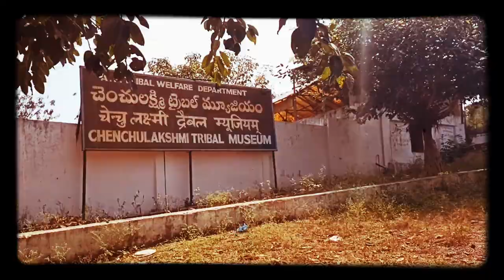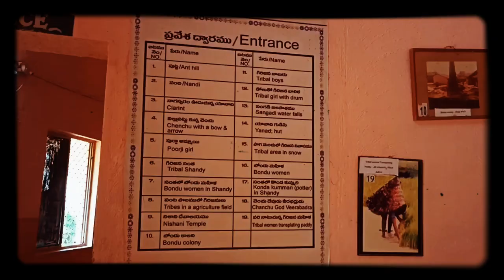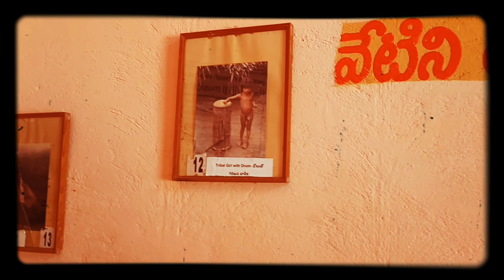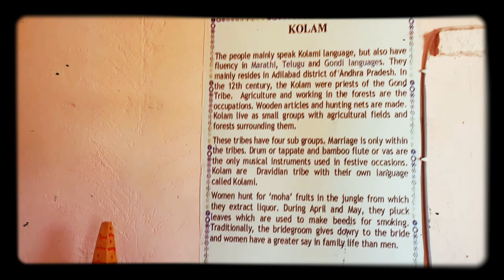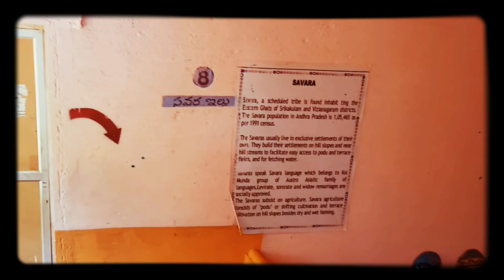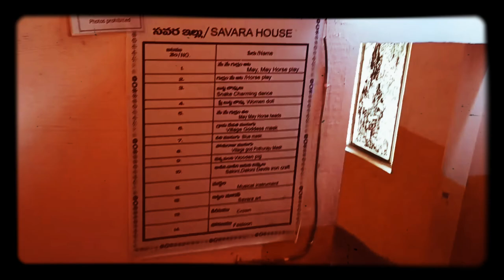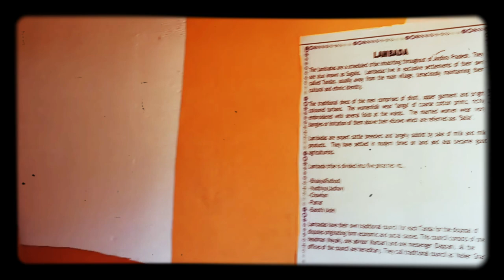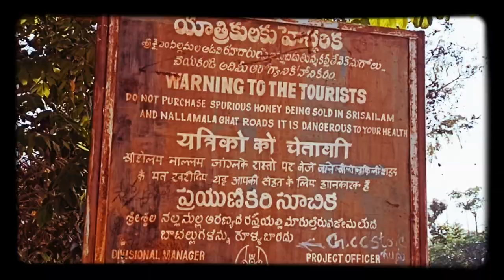చెంచుజాతివారి👴👵జీవనశైలికి🌳అద్దంపట్టే🖼️ Srisailam Tribal Museum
చెంచుజాతివారి జీవనశైలికిఅద్దంపట్టే Chenchu Lakshmi tribal museum in sarisailam l Success Life Mantra l tribal museum l Chenchu Lakshmi tribal museum l Chenchu Lakshmi tribal museum Srisailam l adivasi tribe l museum in Srisailam l

For those who are looking for a unique experience then Chenchu Lakshmi Tribal Museum is the place for them to visit. This tribal museum is located near the entrance to Srisailam town. This museum presents a glimpse into the lives of various indigenous tribes who are residing in the Srisailam forests. This museum has been after Chenchu Lakshmi, consort of Narasimha Swamy. Statue of Chenchu Lakshmi can also be seen at the museum.

Here at the museum, one can get a better understanding of the lives of these tribes, their practices and culture. One of the prominent tribes in the Nallamala Hills is Chenchus. Nallamala forest has been the residing abode of these tribes with close to no contact with the outside world. However, after the construction of the concrete road by the government, sometimes members of these tribes can be seen interacting with tourists.
This tribal museum has two floors; each floor displaying a wide array of artifacts related to various tribes. Some of the objects displayed at the museum include Idols of Gods, weapons, objects of daily use, musical instruments and many more.
In the vicinity of the museum, there is also a park which is dotted with images of dinosaurs, tribal huts, etc. There is also children play area inside the museum complex. Visitors can also buy locally collected honey at the shop in museum. The honey sold here is collected by the members of tribes and is sold by the state government.

Gear I Use:
Realme 7 (Mist Blue, 64 GB) (6 GB RAM):
Voltac mobile holder stand:

We cover lots of cool stuff such as :
Travel vlogs /Indian Temples/Tradition/festivals history & information
Lifestyle Videos Nature photography & many more interesting stuff.

Music in this video
Listen ad-free with YouTube Premium
Song                    Running Through The Forest
Artist                   Doug maxwell_media right Productions (1)
Album                 Running Through The Forest
Song                       Forest of Fear
Artist                      Aakash Gandhi
Album                    Forest of Fear